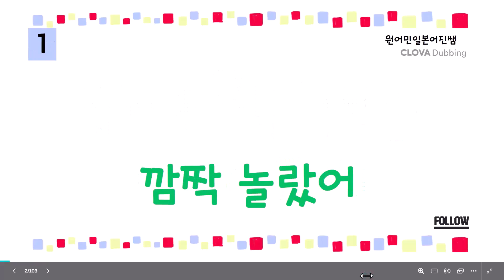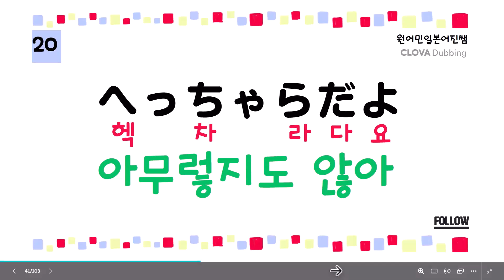【2】30분 반복 생활일본어,그냥 듣고 틀어만 놓으면 연속듣기로 자동암기,반복듣기,기초일본어회화,초보,일본어독학